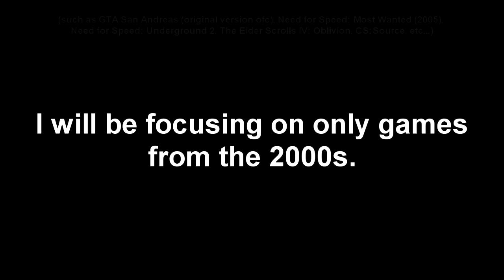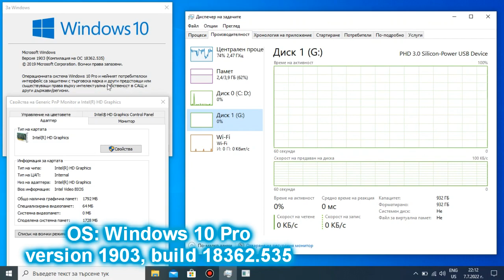NFS: Undercover on LOW-END LAPTOP || Intel Celeron N2840, Intel HD Graphics (Bay Trail), 4 GB RAM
So, how was Halloween for you, guys? For me, it was just like almost any other day. In fact, it's not even officially celebrated in my country. But anyway, since I made the halloween special, which I hope you guys enjoyed nonetheless, I officially declare the beginning of the 2000s-games-testing-end-of-2022 (technically it already began with the second part of the Halloween special, as Left 4 Dead 2 is a 2009 game), and I've decided to kickstart it with the 2008 Need for Speed: Undercover. I know some of you guys don't really like this game because of how rushed it's development was, but I remember playing it when I was a little child on an even weaker laptop with Intel GMA 4500MHD, and I still had a ton of fun. Here, on the Intel Celeron N2840 and Intel HD (Bay Trail), it runs... actually really, really well! Provided you use either low or the lowest settings. For the photographers and people who are thirsty for good graphics, you CAN in a pinch play it with medium, or even high settings, if you don't mind much lower FPS of course (15-30 average depending on the resolution). And no, the anti-aliasing option doesn't work.

Timestamps:
00:00 - Intro
00:12 - Important announcement
00:54 - Specs + Intro (again)
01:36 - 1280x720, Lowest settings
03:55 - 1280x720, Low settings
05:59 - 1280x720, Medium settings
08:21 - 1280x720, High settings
11:06 - 800x600, Lowest settings
13:25 - 800x600, Low settings
15:31 - 800x600, Medium settings
17:45 - 800x600, High settings
19:57 - 640x480, Lowest settings
22:11 - 640x480, Low settings
24:17 - 640x480, Medium settings
26:24 - 640x480, High settings
28:36 - Outro

My N2840 laptop: Lenovo IdeaPad 100-15IBY 80MJ:
4 GB Single-Channel DDR3 1333 MHz RAM;
500 GB 5400 RPM Seagate SATA HDD (boot drive). The game is stored on an external HDD;